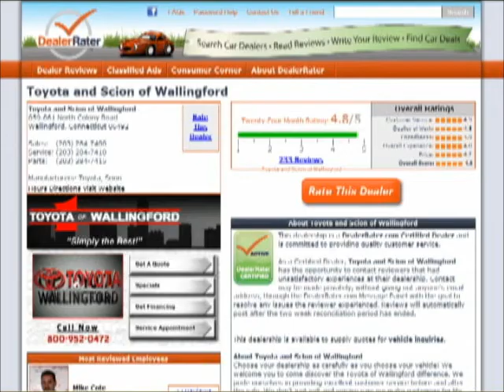Hi Joya, Samantha Gettings from Toyota of Wallingford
- Hi Joya, Samantha Gettings from Toyota of Wallingford. Thank you for your interest in the 2012 Toyota RAV4.